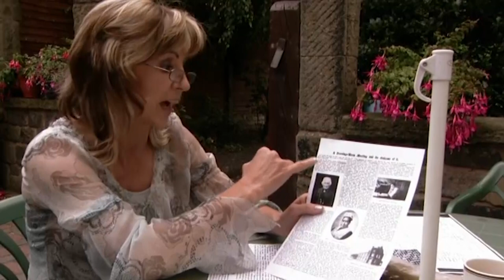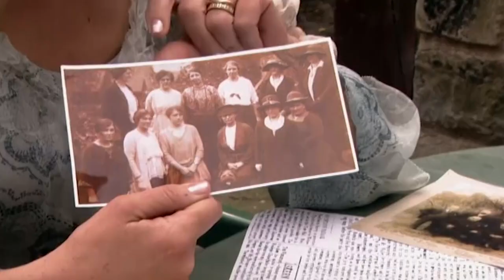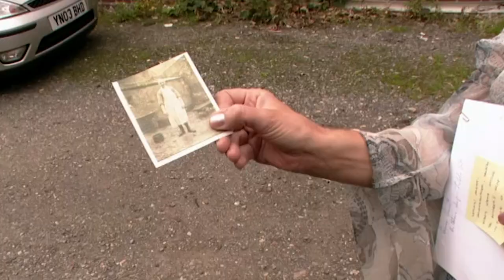Lesley Garrett Visits Site Of Family's Butcher Shop | Who Do You Think You Are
In Thorne Lesley meets social historian to try and understand more about her 2x great grandmother, Mary and the temperance movement. She then follows in the footsteps of her great grandad Garrett and visits the site of his old butchers shop.

Lesley Garrett thinks of herself as a “driven” person. For the famous soprano, tracing her family history is a way of discovering where her determination to succeed springs from. Looking back in time, she certainly finds plenty of examples of Yorkshire grit as she investigates her family’s roots in Thorne, near Doncaster.

Less expected, she also discovers a dark scandal. It’s her father, Derek, who alerts Lesley to a story concerning her 2x great grandfather, Charles (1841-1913), who was said to have poisoned his wife, Mary (1841-99). Can this really be true?

Mary’s death certificate seems to confirm the story, recording that she passed away after taking “carbolic acid, accidentally administered”. A report on the coroner’s inquest, published in the local paper, adds more details. Charles, whose story was completely accepted, said he mixed up two bottles, accidentally giving Mary the antiseptic instead of her medicine. Charles added that he smashed the bottles to make sure such a mistake never occurred again. Mary died within 20 minutes.

When Lesley tells her father what she’s found, Derek says he thinks it explains why his own grandparents, Tom and Mary Garrett, cut themselves off from Charles. In doing so, they also cut themselves off from family wealth because Charles was a landowner – enough of a bigwig to be a local councilor.

Instead, Tom lived in more modest circumstances and ran a local butchers. It was, thinks Lesley, probably “a hard and difficult life”. Not that Tom and Mary come down the years as people scared of hard work. Mary was an active member of the temperance movement, a proto-feminist who valued thriftiness and self-reliance. She was known in the family as “the duchess”.
Nevertheless, the schism did lead to Tom and Mary’s children enjoying a less privileged background than might otherwise have been so. Arthur (1909-94), Lesley’s grandfather, went to work on the railways. Derek too started his career on the railways before later becoming a teacher.

Arthur married Kathleen Appleton (1911-99), whose own father, Frank, was a miner. Through her great uncle Bill, Lesley hears how Frank was once out cold for 10 days after being hit by a prop in a pit accident.

In a local working men’s club, Lesley learns more about Frank from local union men. Frank was a campaigner who believed in the ideals of communism. He was involved with the 1926 general strike and emerges from history as a romantic, idealistic figure. “That was fantastic,” says Lesley of the meeting, adding that she feels a “complete link” with Frank.

Another link from the era of the pits comes through music and the brass band tradition. Lesley’s maternal grandfather, Colin Wall (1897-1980), was a piano player, who was taught by his own father, William (who, incredibly, couldn’t play piano himself). In the 1920s, Colin led an orchestra that accompanied silent movies, a well-paid job during this era.

The coming of the talkies hit Colin badly, says Lesley’s mother, Margaret. He was forced to take a job playing bar tunes at the White Hart Hotel in order to support his children, a job he hated. Before starting work, Colin would sometimes practice classical pieces. People even began visiting the hotel specifically to hear his impromptu recitals. Where Lesley had the chance to leave Thorne to study music at the Royal Academy, Colin had to stay for the sake of his family.
It’s another example of Yorkshire grit, of overcoming adversity simply by going on, not giving in. For Lesley, such examples show why tracing family history is so valuable. “It challenges you to write your own story,” she concludes.